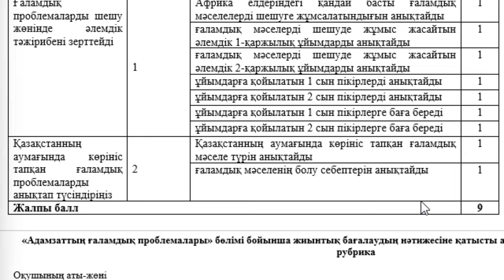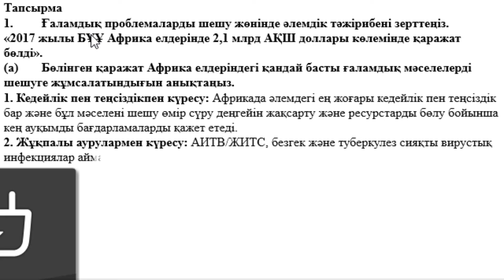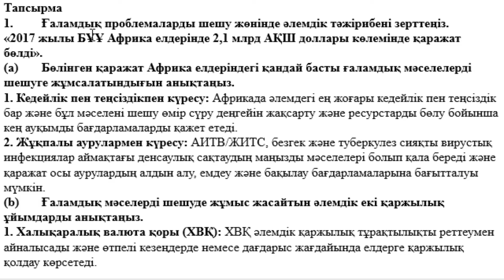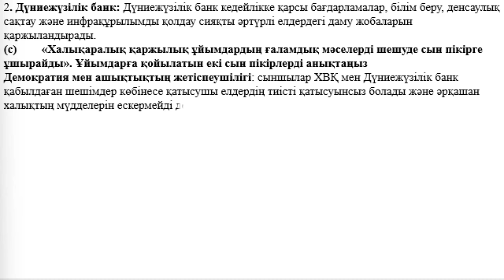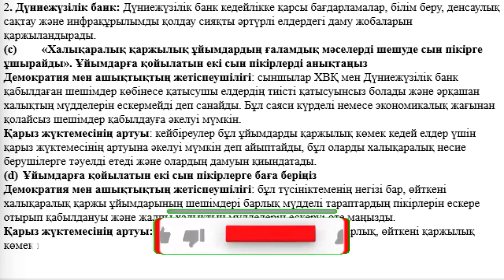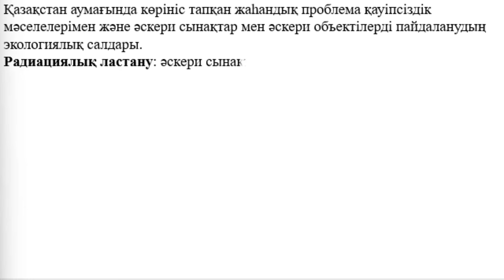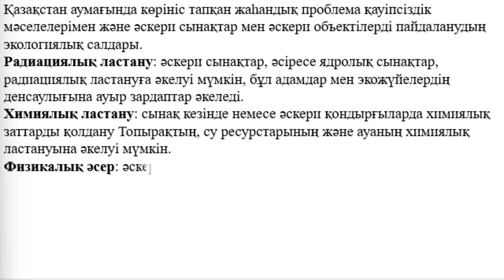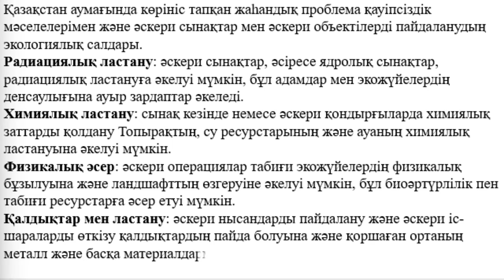11 сынып География 4 тоқсан БЖБ 2 Адамзаттың ғаламдық проблемалары ҚГ бағыты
Қайырлы күн!
11 сынып География 4 тоқсан БЖБ 2 Адамзаттың ғаламдық проблемалары ҚГ бағыты

Тапсырма
1. Ғаламдық проблемаларды шешу жөнінде әлемдік тәжірибені зерттеңіз.
«2017 жылы БҰҰ Африка елдерінде 2,1 млрд АҚШ доллары көлемінде қаражат бөлді».
(a) Бөлінген қаражат Африка елдеріндегі қандай басты ғаламдық мәселелерді шешуге жұмсалатындығын анықтаңыз.
(b) Ғаламдық мәселерді шешуде жұмыс жасайтын әлемдік екі қаржылық ұйымдарды анықтаңыз.
(d) Ұйымдарға қойылатын екі сын пікірлерге баға беріңіз

2. Қазақстанның аумағында көрініс тапқан ғаламдық мәселе түрін анықтаңыз.

Ғаламдық мәселенің болу себептерін анықтаңыз.

Бағалау критерийі Тапсырма № Дескриптор Балл
  Білім алушы
Ғаламдық проблемаларды шешу жөнінде әлемдік тәжірибені зерттейді 1 Африка елдеріндегі қандай басты ғаламдық мәселелерді шешуге жұмсалатындығын анықтайды 1
  ғаламдық мәселерді шешуде жұмыс жасайтын әлемдік 1-қаржылық ұйымдарды анықтайды  1
  ғаламдық мәселерді шешуде жұмыс жасайтын әлемдік 2-қаржылық ұйымдарды анықтайды  1
  ұйымдарға қойылатын 1 сын пікірлерді анықтайды 1
  ұйымдарға қойылатын 2 сын пікірлерді анықтайды 1
  ұйымдарға қойылатын 1 сын пікірлерге баға береді 1
  ұйымдарға қойылатын 2 сын пікірлерге баға береді 1
Қазақстанның аумағында көрініс тапқан ғаламдық проблемаларды анықтап түсіндіріңіз  2 Қазақстанның аумағында көрініс тапқан ғаламдық мәселе түрін анықтайды 1
  ғаламдық мәселенің болу себептерін анықтайды 1
Жалпы балл 9